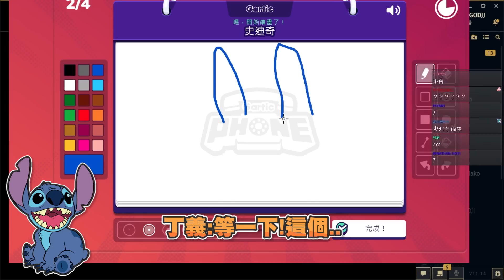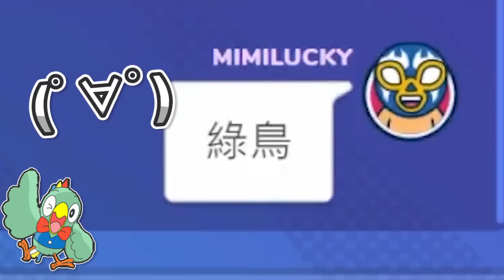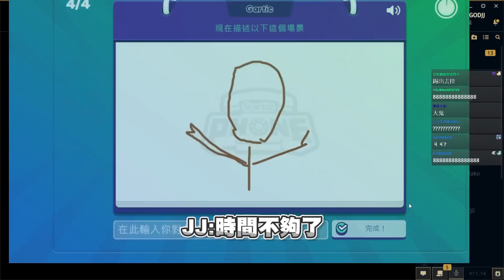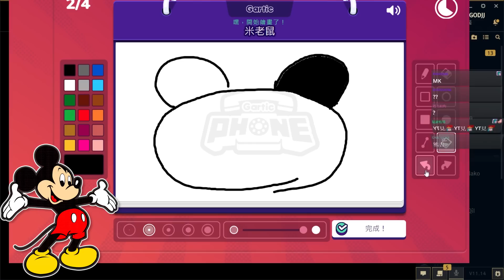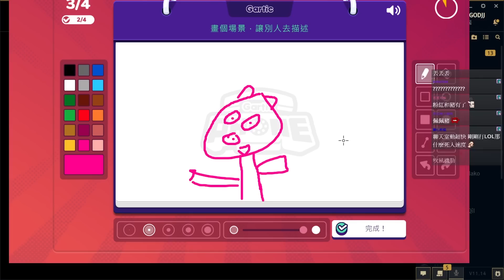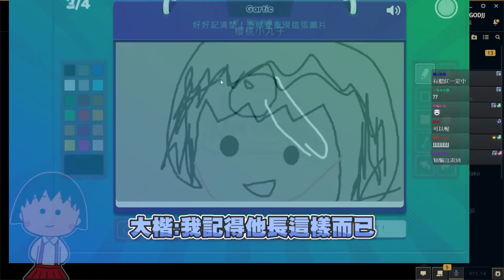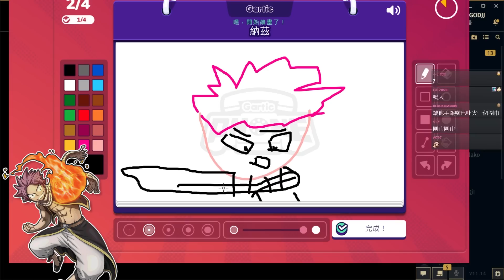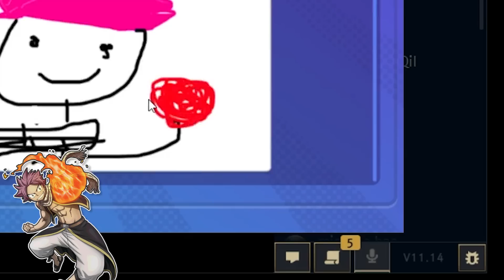【Ｊ群玩家】四個全對就收工 | GodJJ、獅子丸、大楷、丁義 | Gartic Phone #1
看來是不用下班了 (ﾟ∀。)